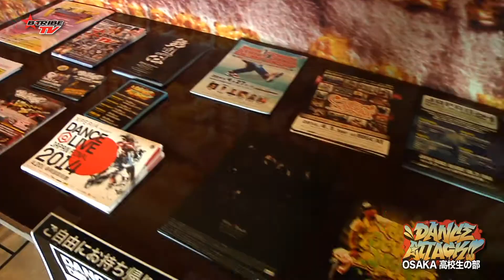DANCE ATTACK!! OSAKA 高校生の部（B-TRIBE TV）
B-TRIBE TV Vol.226 2014年5月1日放送 より/

● DANCE ATTACK!! OSAKA 高校生の部...

3月24日に大阪BIGCATで開催された、高校生のダンスコンテストを紹介！
DoKi NY、BOSS、VItS、美姫など有名チームが参戦！優勝はどこだ!?
出場全チームがダイジェストで登場します。

ナレーション YU-NA

2014年3月収録

B-TRIBE TV（ダンスTV）
YouTube シリーズはこちらでチェックしてください！